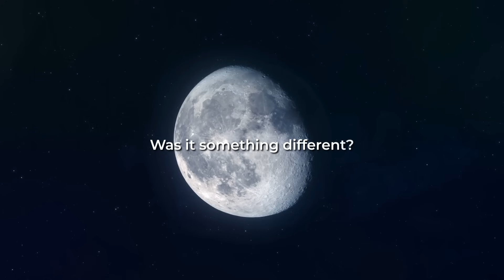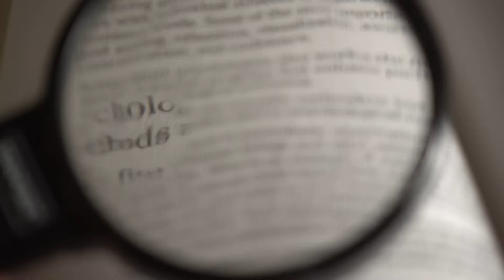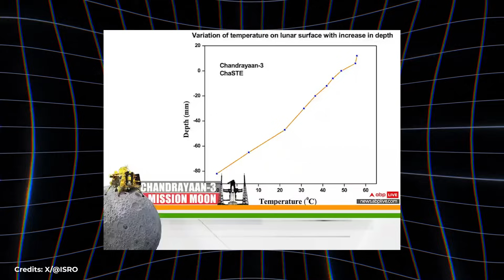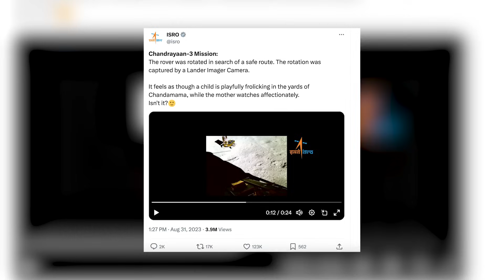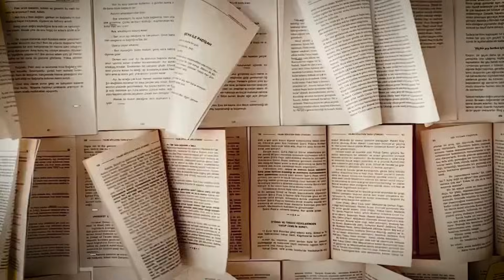Something Precious Might Be Hiding Below The Moon Surface: Chandrayaan-3 ISRO Mission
Save the date: 23 August 2024. That will be the first National Space Day ever celebrated in India.
Yes, the first one, because this day was set aside in India to commemorate one of the most relevant scientific achievements of the century: the successful landing on the Moon by the Chandrayaan-3 mission.
Needless to say, landing on the Moon is no picnic. But landing on the South Pole is even harder, due to the mountainous terrain, creators, and unpredictable lighting. Yet, the mission was a success.
Armed with a lander and a rover, the Indian Space Research Organization (ISRO) ventured on a quest to find more about our Moon. What is it made of? How did it really form? Most importantly, they wanted to find in situ proof of the existence of water on the surface.
Scientists found all kinds of molecules and even detected what is thought to be a moonquake. However, they could not find any signs of water. This raises the one billion dollar question: where is water on the moon?
Chandrayaan-3 and Chandrayaan-2
The good missions are the ones where you go where nobody has gone before, and you do the things nobody has done before.
According to this statement, Chandrayaan-3 was definitely one of the best missions of the decade.

Water Evidence
As you might have thought, there must have been a Chandrayaan-1 mission too, right? And if so, was it a copy of the latter? Or was it something different? What was its purpose?
Chandrayaan-1 was India's very first lunar probe. It was launched almost 16 years ago, on October 22, 2008, with the goal of exploring the Moon and conducting various scientific experiments.
Discoveries
Traces of sulfur, oxygen, even Calcium, and Chromium were found in the chemical studies to address the actual composition of the Moon soil at the south pole.
This was made possible by the Laser-induced Breakdown Spectroscopy instrument. To observe a substance, LIBS fires laser pulses at a sample, which then vaporizes it into a brief plasma, which then re-emits some light, depending on its composition.
The Slow Moving Rover
ISRO has released an image showcasing the progress of Pragyan Rover's exploration on the Moon, as it reaches a distance of 100 meters.

While it may seem slow compared to Usain Bolt's speed, it's important to remember the unique challenges of lunar terrain.”

The End Of Mission
The Pragyaan rover and Vikram lander conducted research on the Moon's surface throughout a single lunar day, lasting around 14 Earth days. This lunar day began on August 23 and both the rover and lander relied on solar power. After 14 Earth days, the lunar day ended and the Moon entered a period of darkness lasting 14-15 Earth days, during which the temperature dropped to minus 292 F or 180 degrees Celsius.

00:00 Intro
1:14 Chandrayaan-3 and Chandrayaan-2
4:10 Water Evidence
7:16 Discoveries
9:47 The Slow Moving Rover
10:42 The End Of Mission